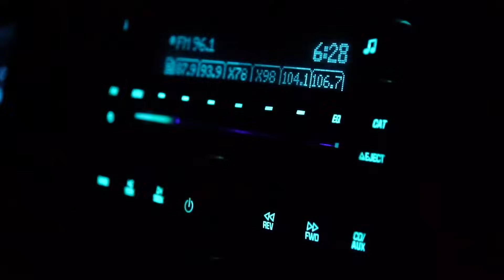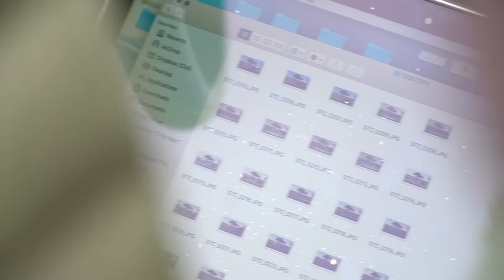15 Year Old Girl Shoots a BULL OF HER LIFETIME!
When Casey's daughter, Brailee drew this tag back in July they were both excited about the possibility of shooting a big mature bull, but Casey was more excited for the opportunity to spend some time in the woods with his daughter.

Hoyt -
2019 Bows:

Weatherby, Inc. -